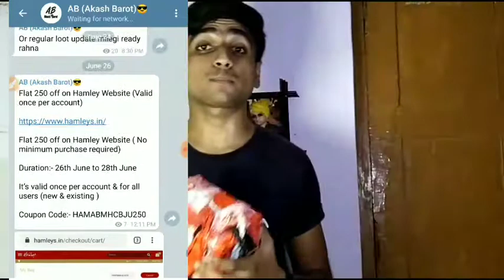I9s tws airpods review and Unboxing|i9s tws airpods manual|bulbul app loot unboxing|Cheapest airpods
I9s tws airpods review and Unboxing|i9 tws airpods manual|bulbul app loot unboxing|Cheapest airpods

To guys is video Mai aapko i8 tws airpods ke review or unboxing karke batya hai i9 tws ye manual kese use kar sakte hai uske bare mai bhi bataya hai or guys ye bulbul app se loota hai ye ek Cheapest airpods hai just 127/- Ruppes me Buy kiya hai video ko pura dekho Mast video hai❤️❤️

(TELEGRAM me aapko koi bhi loot ki sub se pahele update milegi)

[To join Kare telegram taki koi loot miss na hojaye. ]

Your query*

i9s airpods hindi review
i9s tws pairing in hindi
i9s tws review hindi
i9s tws unboxing hindi
i9s hindi review
best airpod clone
best airpod clone hindi
tws i9s airpods
tws i9s airpods review
fake airpods review

i9s tws
i9s tws charging
i9s tws vs airpods
i9s tws 5.0 charging hindi
i9s tws battery life
i9 tws charging problem
i9s tws airpods unboxing in Hindi
i9s tws review
i9s tws how to connect
i9s tws airpods
i9s tws 5.0 how to connect
how to use i9s tws 5.0
how to use i9s airpods in hindi
how to use i9s tws airpods in Hindi
how to use i9s earphones
how to use i9s tws airpods
how to use i9s
i9s tws 5.0 how to use in hindi
i9s tws review
i9s tws review in Hindi
i9s tws review in Bangla
i9s tws mini review
i9s tws airpods
i9s tws airpods unboxing in Tamil
i9s tws airport one side not charging
i9s tws airpods unboxing
i9s tws airpods battery life
i9s tws airpods review
i9s tws airpods price in Bangladesh
i9s tws airpods 5.0
i9s tws airpods how to connect
cheapest airpods
cheapest airpods on Amazon
cheapest airport Delhi
cheapest airports market in delhi
cheapest airpods Pro
cheapest airport online
akashbarot
online shopping
free shopping
Free shopping online
Bulbul app
Bulbul app clearness sale
Bulbul app clearance sale product unboxing
Bulbul app clearance  sale product review
Bulbul app clearance sale airpods review
Bulbul App se paise kaise
Bulbul app online shopping
Cheapest shopping in online
low price shopping in one
how to buy low price product online
Amazon low cost products shopping
Amazon deal
Flipkart upcoming sale date
akashbarot
barot Akash
Barot
Akash